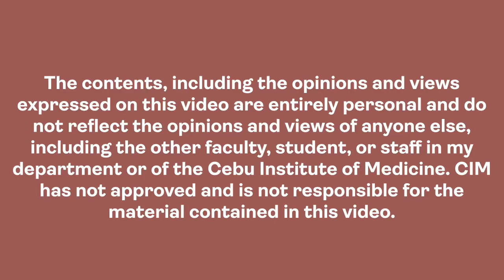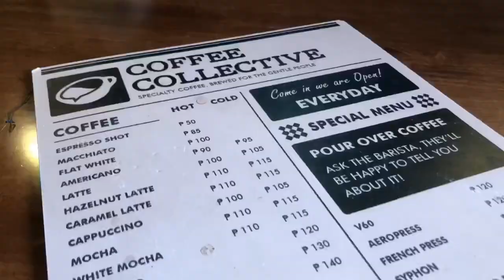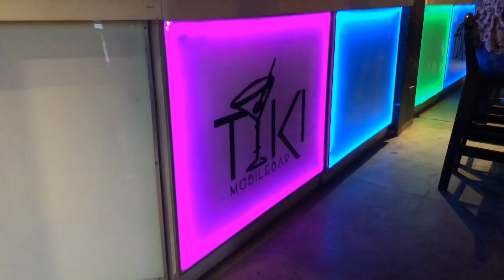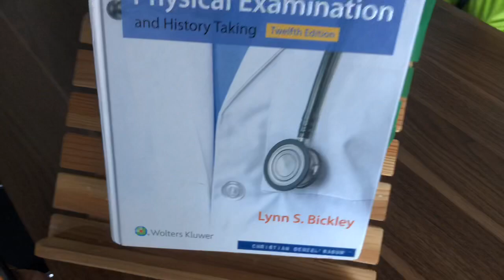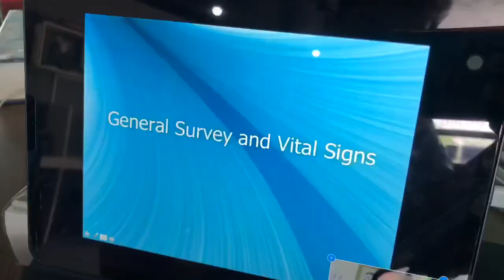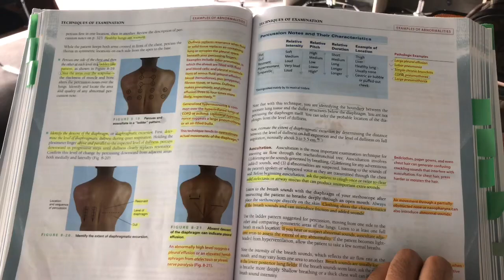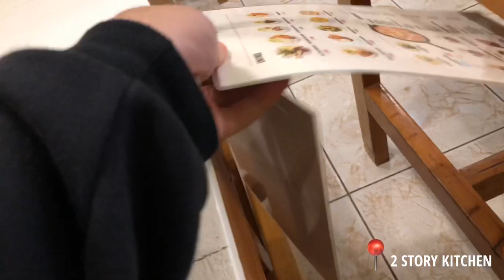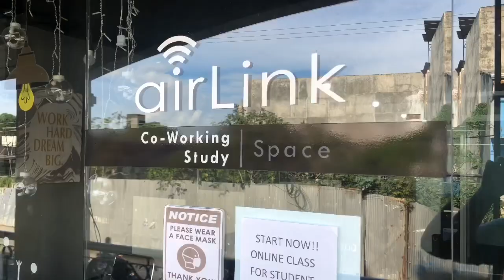Week in the Life of an Online Medical Student: Cebu Institute of Medicine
This is my week as a second year medical student at the Cebu Institute of Medicine. It’s been a long week of lectures and studying and I hope you enjoy this video!